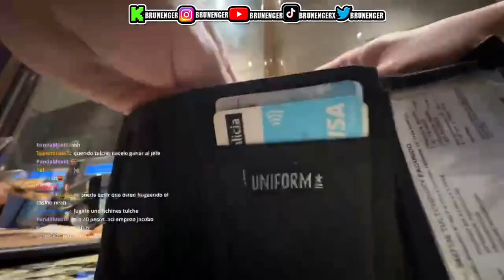BRUNENGER y TULCHE SON NOVIOS